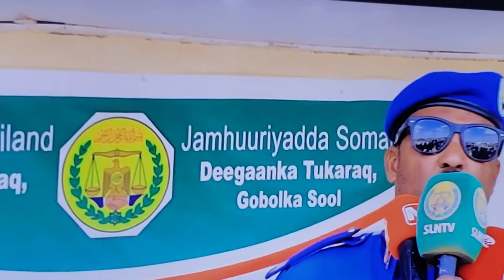Tukaraq: Weftii uu Hogaminaya Badhasaabka G Sool lagu dhaweyay Degmada Tukaraq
Masha Allah guul iyo gobonimo Somaliland Republic Hore lo soconya insha Allah Somaliland Republic ♥.

Tukaraq: Weftu uu Hogaminaya Badhasaabka G Sool lagu dhaweyay Degmada Tukaraq